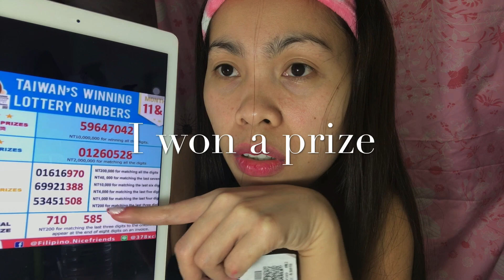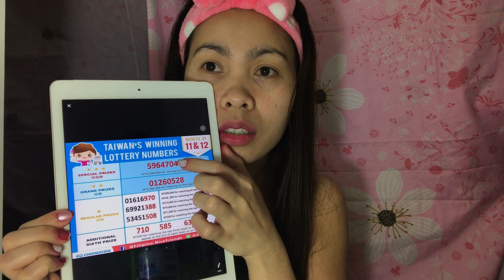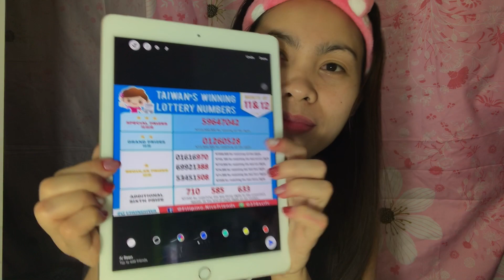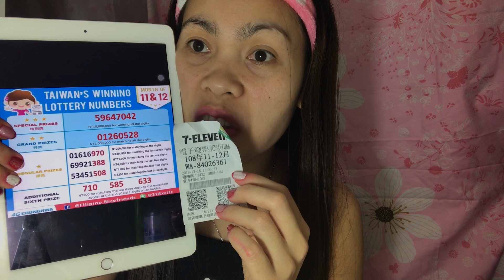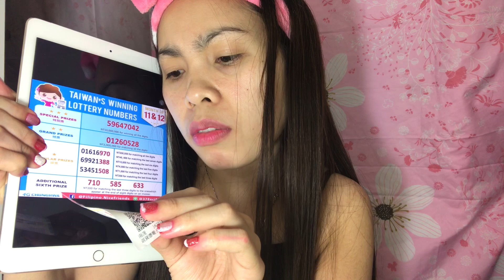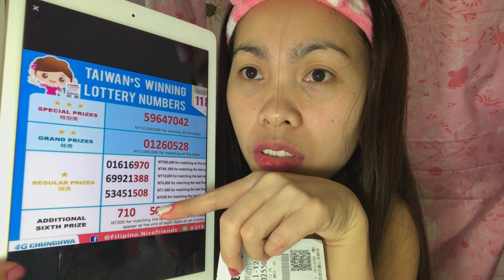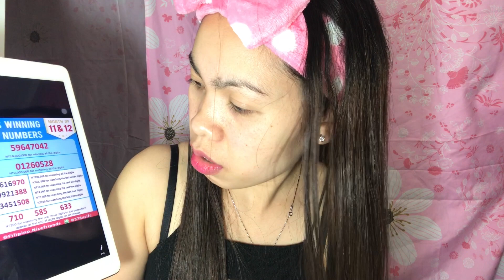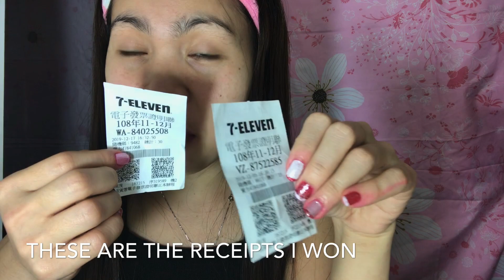I won in TAIWAN RECEIPT WINNING LOTTERY NUMBERS FOR THE MONTH OF NOV. TO DEC. 2019|| MARIA GOMEZ